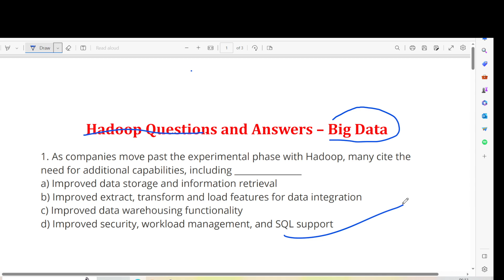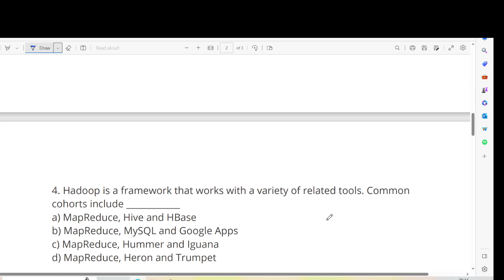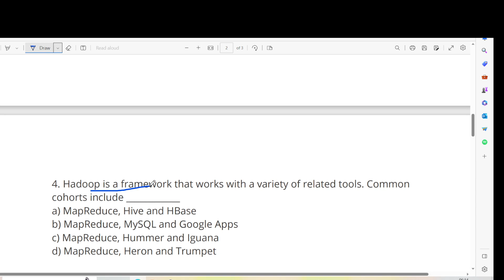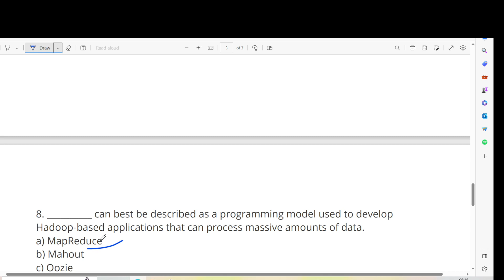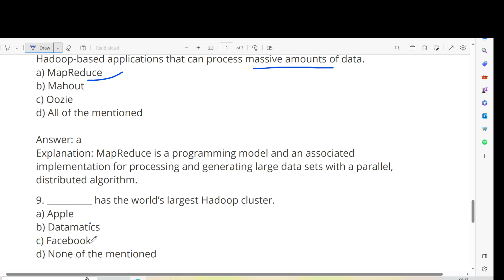Top 10 Big Data Question and Answer on Hadoop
In this video, I want to show Top 10  Big Data Question and Answer on Hadoop